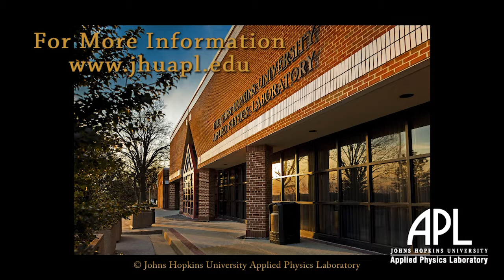ATLAS Alumni: Manuel A. Cruz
Each summer, about 10 APL Technology Leadership Scholars (ATLAS) summer interns have the opportunity to work at the Applied Physics Laboratory (APL), where they partner with a staff mentor who is experienced in their field of study.

ATLAS summer interns attend professional development seminars that teach them how to operate effectively in professional and business environments. Interpersonal skill development, interviewing skills, and resume preparation are addressed. Interns also receive a series of APL facility tours and brown-bag-lunch presentations.

Additionally, ATLAS summer interns get the chance to practice communication skills such as technical writing, public speaking, presentations, and the projection of ideas and opportunities. Our goal is to help students understand and appreciate their own aptitudes, to grow personally and professionally, and to envision their future careers.

The summer internship mentoring program also pairs interns with APL staff members outside of the interns' direct management chain. This program helps interns become acclimated to APL's social and professional culture and helps develop skills that may not be directly related to the interns' summer tasks.

A not-for-profit division of the Johns Hopkins University, APL is one of the nation's premier centers for engineering and research and development. With a staff of 4,700, annual funding of $1.08 billion, and a wealth of intellectual capital, APL has been a resource for a wide range of government agencies for more than 70 years.